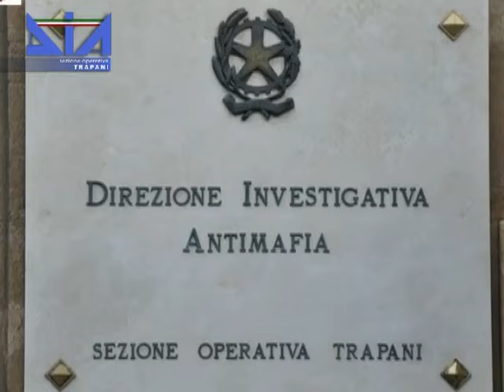Dia Trapani confisca beni a Gaspare Como, cognato di Matteo Messina Denaro